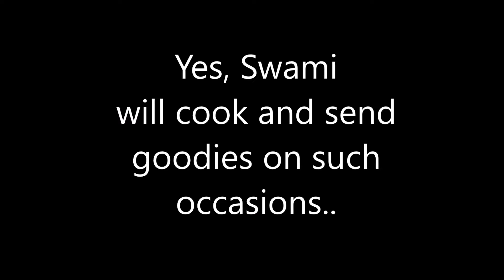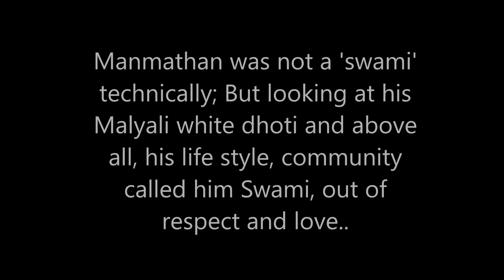Caught Between Manmathan and the donors